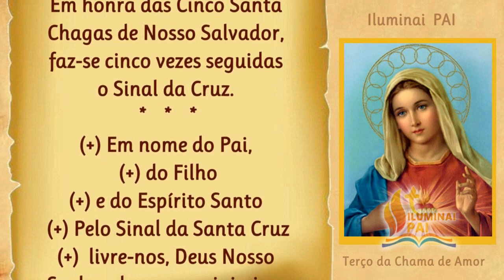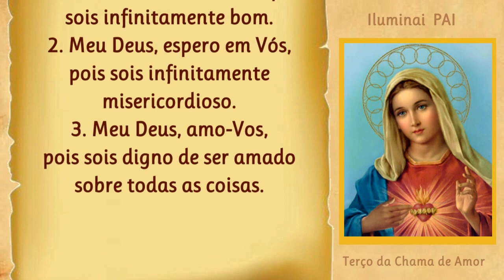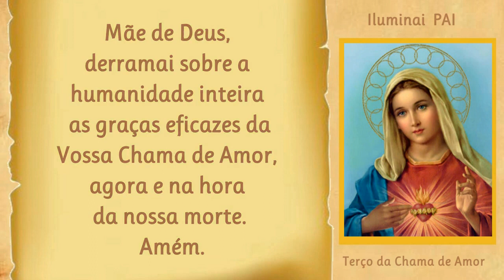17/05/2023 Terço da CHAMA de AMOR do Imaculado Coração de MARIA